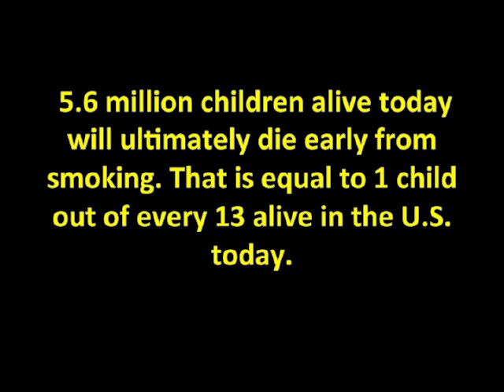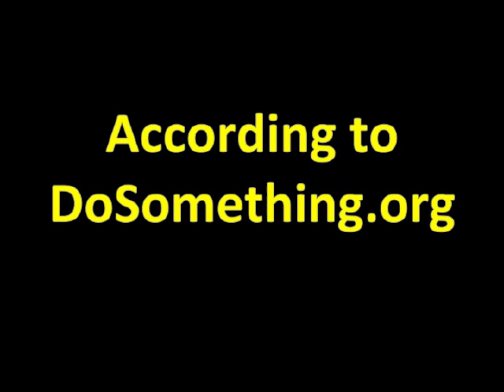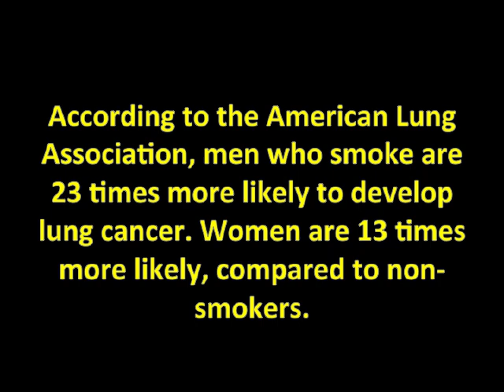Anti Smoking PSA Converted